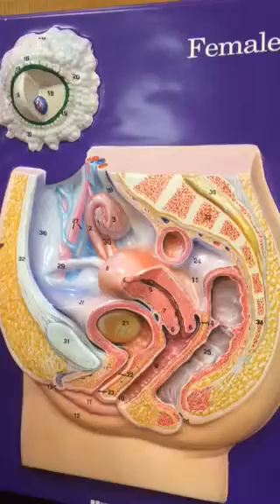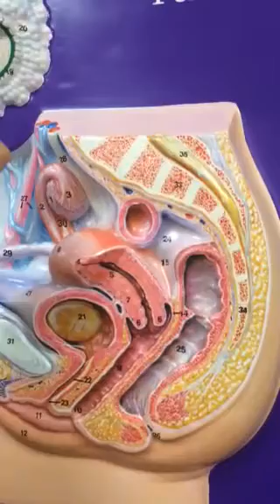Female Reproductive System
Miss McKinney teaching The endocrine system at Hinds Community College.